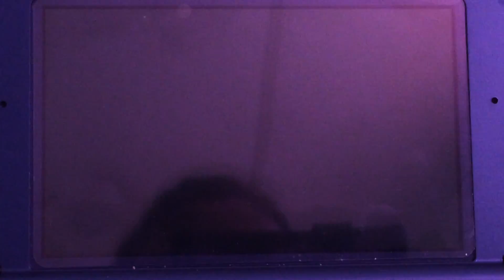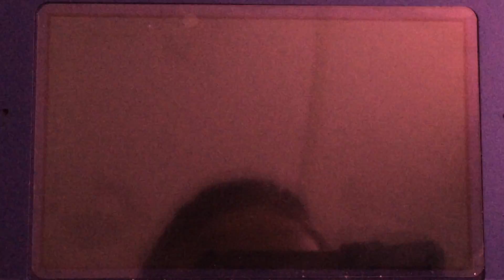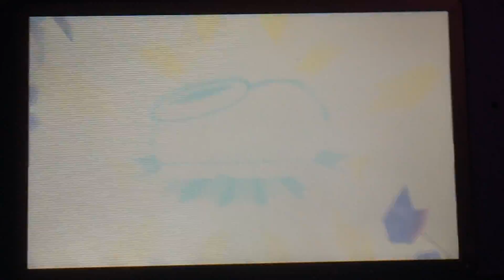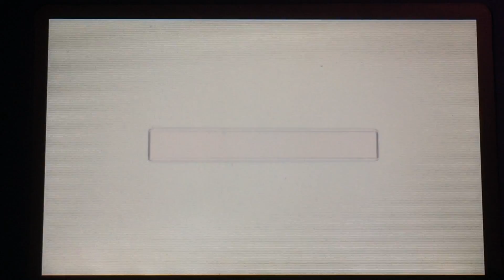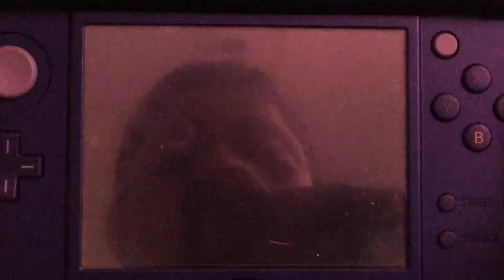Mario and Luigi Superstar Saga Part 3 ("Helping" Sol-star)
We are now back with Mario and Luigi Super star saga and now are   now helping Sol-Star with getting coins to free Bowser.